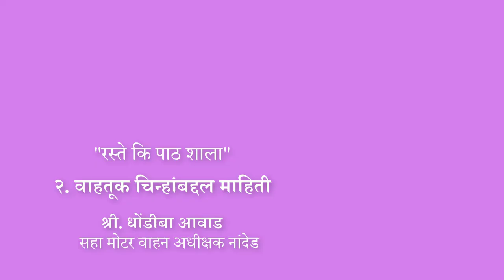8th to 10th | रस्ते की पाठशाला | वाहतूक चिन्हांबद्दल माहिती | V3 | VSchool